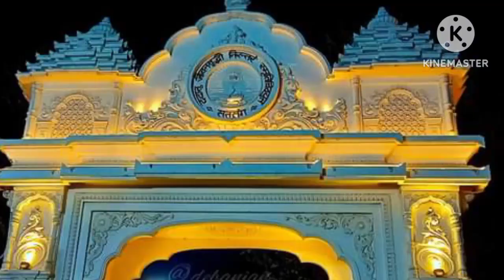ঠাকুরের সত্য নামের গুণে ঘটল আশ্চর্য ঘটনা,NAM MAHIMA,AMAZING INCIDENT,THAKUR ANUKUL CHANDRA,SAT NAM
ঠাকুরের সত্য নামের গুণে ঘটল আশ্চর্য ঘটনা,NAM MAHIMA,AMAZING INCIDENT,THAKUR ANUKUL CHANDRA